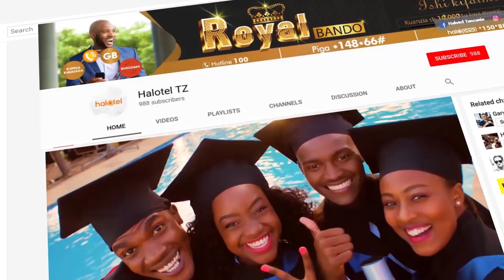CAMEROON WALIVYOTETEMA BAADA YA USHINDI WA 5 -3 AFCON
CAMEROON WALIVYOTETEMA BAABDA YA USHINDI WA 5 -3 AFCON

Michuano hiyo iliyoshirikisha timu nane leo imefika tamati uwanja wa Taifa na kushuhudia bingwa akiwa ni Cameroon aliyeibuka kidedea baada ya kushinda kwa mikwaju ya penati 5-3 mbele ya Guinea.

Mchezo huo uliochezwa leo dakika 90 zilikamilika kwa timu zote kumaliza bila kufungana na ndipo bingwa akapatikana kwa mikwaju ya penalti ambapo Camareoon walishinda penalti 5-3.